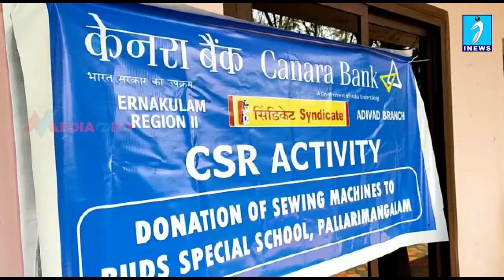ബഡ്‌സ് സ്കൂളിലേക്ക് കാനറാ ബാങ്ക് തയ്യൽ മെഷീൻ സമ്മാനിച്ചു